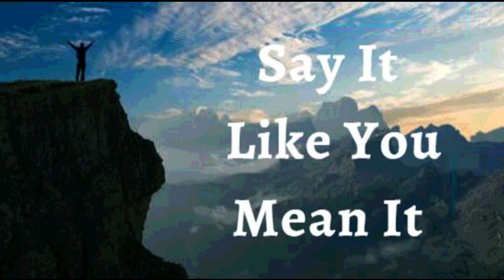7th January 2023 Say It like You Mean It (Audio in Punjabi)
7 ਜਨਵਰੀ 2023

 ਮੈਂ ਘੋਸ਼ਣਾ ਕਰਦੀ ਹਾਂ ਕਿ ਮੇਰੇ ਜੀਵਨ ਲਈ ਪਰਮੇਸ਼ੁਰ ਦੀਆਂ ਯੋਜਨਾਵਾਂ ਮਹਾਨ ਹਨ।  ਉਹ ਮੇਰੇ ਕਦਮਾਂ ਨੂੰ ਨਿਰਦੇਸ਼ਤ ਕਰਦਾ ਹੈ।  ਭਾਵੇਂ ਮੈਂ ਹਮੇਸ਼ਾ ਇਹ ਨਹੀਂ ਸਮਝ ਸਕਦੀ ਕਿ ਕਿਵੇਂ, ਮੈਂ ਜਾਣਦੀ ਹਾਂ ਕਿ ਮੇਰੀ ਸਥਿਤੀ ਪਰਮੇਸ਼ੁਰ ਲਈ ਹੈਰਾਨੀ ਵਾਲੀ ਨਹੀਂ ਹੈ।  ਉਹ ਮੇਰੇ ਫਾਇਦੇ ਲਈ ਹਰ ਵੇਰਵੇ ਦਾ ਕੰਮ ਕਰਦਾ ਹੈ। ਉਸਦੇ ਸਮੇਂ ਵਿੱਚ, ਸਭ ਕੁਝ ਸਹੀ ਹੋ ਜਾਂਦਾ ਹੈ।  ਇਹ ਮੇਰਾ ਐਲਾਨ ਹੈ।

 ਪਰਮੇਸ਼ੁਰ ਦੀ ਆਤਮਾ, ਜਿਸਨੇ ਯਿਸੂ ਨੂੰ ਮੁਰਦਿਆਂ ਵਿੱਚੋਂ ਜਿਵਾਲਿਆ, ਮੇਰੇ ਵਿੱਚ ਵੱਸਦਾ ਹੈ ਅਤੇ ਆਤਮਾ ਮੇਰੇ ਸਰੀਰਕ ਸਰੀਰ ਨੂੰ ਜੀਵਨ ਦਿੰਦਾ ਹੈ।  ਮੈਂ ਆਪਣੀ ਜ਼ਿੰਦਗੀ ਵਿੱਚ ਕਦੇ ਬਿਮਾਰ ਨਹੀਂ ਹੋਵਾਂਗੀ।  ਸਿਹਤ, ਤਾਕਤ, ਜਿੱਤ ਅਤੇ ਖੁਸ਼ਹਾਲੀ ਹੁਣ ਅਤੇ ਹਮੇਸ਼ਾ ਯਿਸੂ ਦੇ ਨਾਮ ਦੀ ਸ਼ਕਤੀ ਦੁਆਰਾ ਮੇਰੀ ਹੈ ਆਮੀਨ
 ਮੈਂ ਮਜ਼ਬੂਤ ​​ਹਾਂ।(ਐਫ਼ 6:10)
 ਮੈਂ ਤੰਦਰੁਸਤ ਹਾਂ। (1 ਪਤ 2:24)
 ਮੈਂ ਧੰਨ ਹਾਂ।(ਅਫ਼ 1:3)
 ਮੈਂ ਅਮੀਰ ਹਾਂ (2 ਕੋਰ 8:9)
 ਮੈਂ ਸ਼ਕਤੀਸ਼ਾਲੀ ਹਾਂ। (ਇਸ 40:29)
 ਮੈਂ ਮਸਹ ਕੀਤਾ ਹੋਇਆ ਹਾਂ (1 ਜੌਨ 2:20)
 ਮੈਂ ਆਜਾਦ ਹਾਂ।(ਯੂਹੰਨਾ 8:36)
 ਮੈਂ ਰੱਬ ਦੀ ਪਿਆਰੀ ਹਾਂ।(ਮਰਕੁਸ 1:11)
 ਮੈਂ ਇੱਕ ਕੀਮਤੀ ਬੀਜ ਹਾਂ। (ਲੂਕਾ 8:15)
 ਮੈਂ ਰਸ ਨਾਲ ਭਰੀ ਹੋਈ ਹੈ ਅਤੇ ਪ੍ਰਭੂ ਵਿੱਚ  ਹਰੀ ਹਾਂ(ਜ਼ਬੂਰ 92:14)
 ਅਤੇ ਪੁਰਾਣੀ ਉਮਰ ਵਿੱਚ ਵੀ ਮੈਂ ਤਾਜ਼ਾ ਅਤੇ ਫਲੋਰਿਸ਼ਿੰਗ ਹੋਵੇਗੀ ।(ਜ਼ਬੂਰ 92:14)

 ਸ਼ਲੋਮ